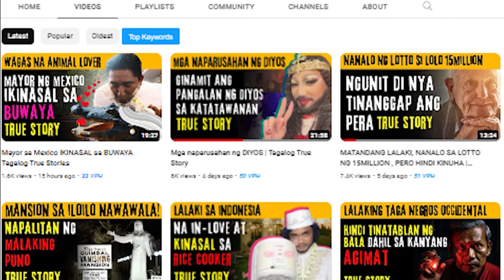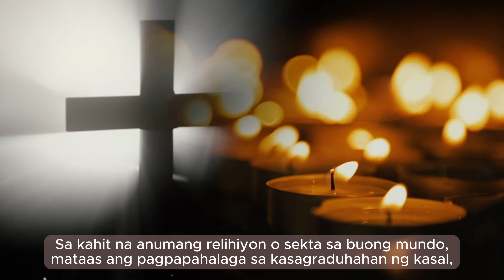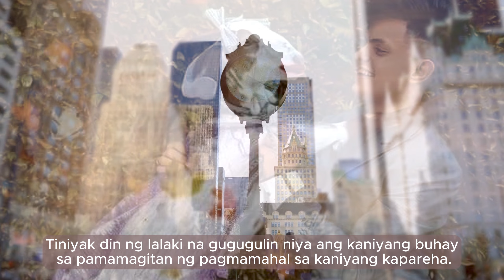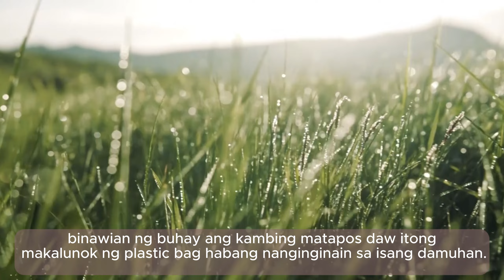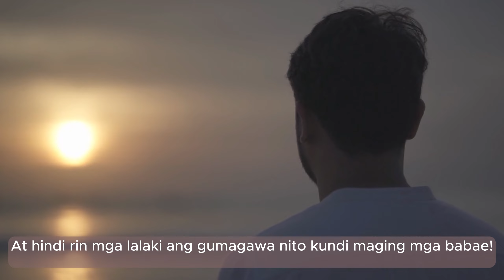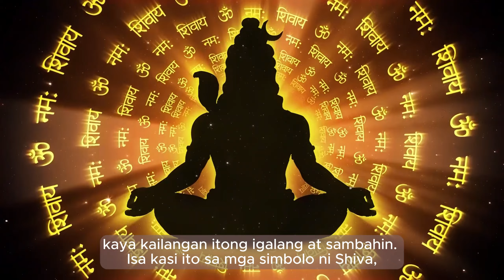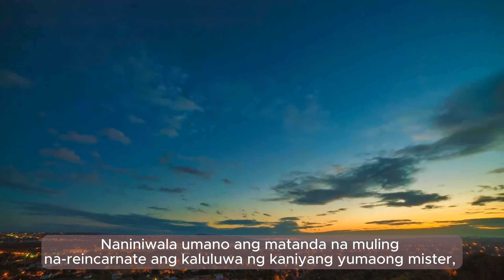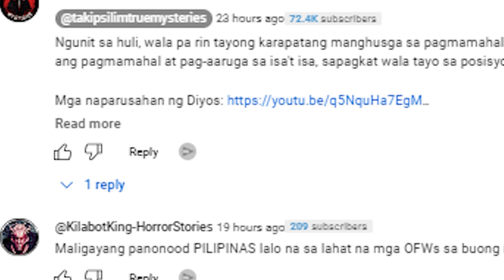Mga Taong NAGPAKASAL sa HAYOP | Tagalog True Stories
Mga Taong NAGPAKASAL sa HAYOP | Tagalog True Stories. Mga kwentong tungkol sa mga NAKAMAMANGHA, NAKAKAGULAT, NAKAKAGALIT at NAKAKAKABA. Kinumpleto at binuo para sa kasiyahan ng aming mga TAKIPSILIM followers. Tuklasin ang kahanga-hangang kuwento ng pag-iibigan na umaabot sa mga kakaibang antas. Ano nga ba ang mga katangian na nag-uugnay sa atin sa mga hayop? Magluto, mag-impok, o maging masipag sa bahay, paano kung ang pakakasalan mo ay isang hayop tulad ng kambing? Subaybayan ang kakaibang relasyon ng tao at kambing, pati na rin ang iba't ibang kwento ng pagmamahalan sa mga alagang hayop.

Takipsilim Mystery Stories Tagalog.